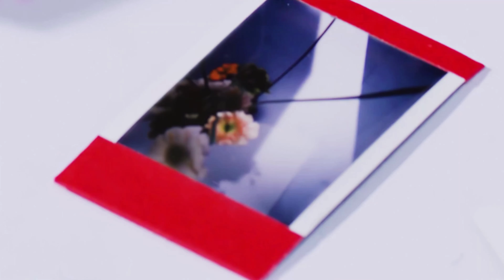[4K 60FPS] it MICHAA 21 SPRING Campaign with JISOO | REQUESTED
JISOO it MICHAA 21 SPRING campaign in 4K 60FPS is out!

*** Original footage from the official is HD(1080p)23, we made improvements to 4K(2160p)60, we hope you guys enjoy it.

[KPOP 4K 60FPS] it MICHAA 21 SPRING Campaign with JISOO